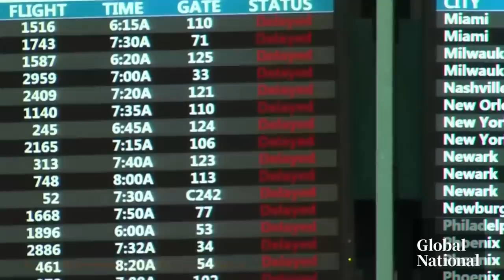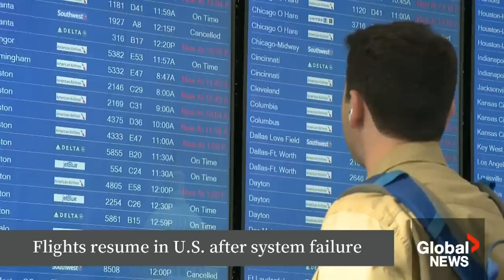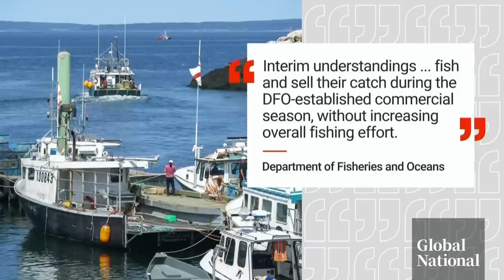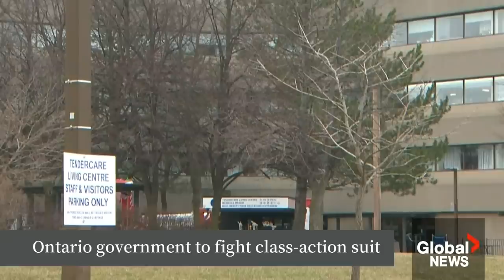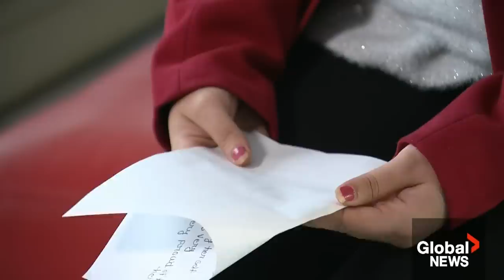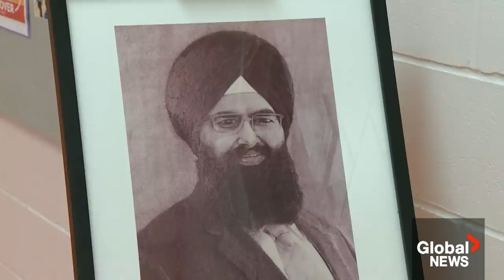Global National: Jan. 11, 2023 | FAA computer outage leads to mass flight delays, cancellations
Millions of air travellers once again had their trips grounded, this time due to an outage of the U.S. Federal Aviation Administration's (FAA) computer system, known as NOTAM (Notice to Air Missions). Jackson Proskow explains what NOTAM does, the frustration for travellers and how long it will take for airlines to get back on track, while Anne Gaviola looks at why the outage in Canada had fewer consequences, and why travellers should continue packing their patience in 2023.

Many Californians are using the brief break from the torrential rain to salvage what they can from their flood-ravaged homes, as a new wave of brutal storms barrels toward the state. Heather Yourex-West looks at what residents are dealing with, and the warnings of what's to come.

A Nova Scotia judge has dismissed charges against three Mi'kmaw harvesters accused of illegally catching lobster. Ross Lord explains the significance of the decision, the relief and optimism among the Indigenous community, and the next steps some First Nations could take.

Plus, Sikhs living in Afghanistan have faced decades of religious persecution, prompting many to flee the country in search of a fresh start. Neetu Garcha speaks with two teenagers who now call British Columbia home, and are celebrating the freedom and independence they once thought was impossible.

And, a young Colorado pianist is going viral as a musical prodigy, as he plays the piano like a veteran despite being self-taught. See the generous gift and high praise he's received for his talents.